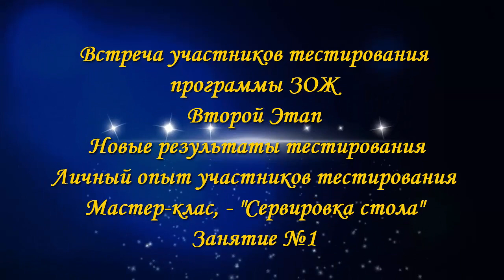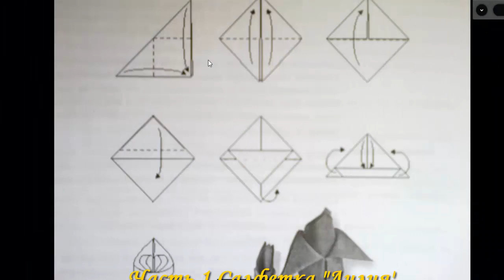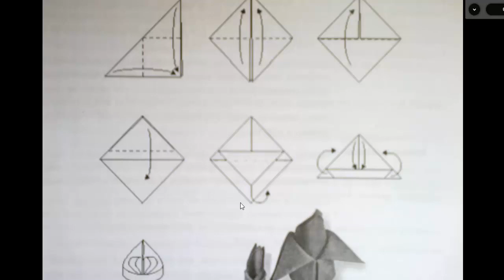***Новые результаты по тестированию программы ЗОЖ 06.07.2017г ***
6 Июня прошла очередная встреча участников тестирования новой программы ЗОЖ.
На встрече участники поделились своими впечатлениями, результатами, своим опытом по употреблению продуктов, ведением здорового образа жизни. В конце встречи был дан мастер-класс по сервировке стола, первый урок "Салфетки"
Встреча прошла в дружеской, весёлой обстановке. Участникам было дано задание к следующей встрече, - научиться делать из х/б салфетки "лилию".
Присоединяйтесь к тестированию программы ЗОЖ.
В Июле месяце 2017 года -тестирование закончится. У Вас есть возможность присоединиться к группе участников- бесплатно!